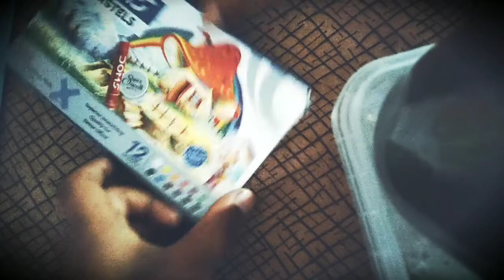my oil pastel unboxing with a scratching tool